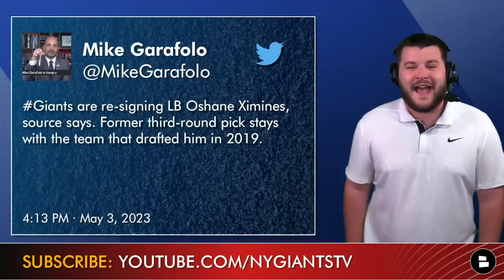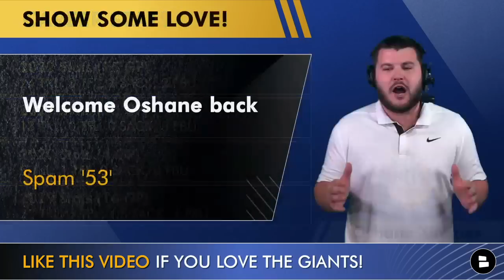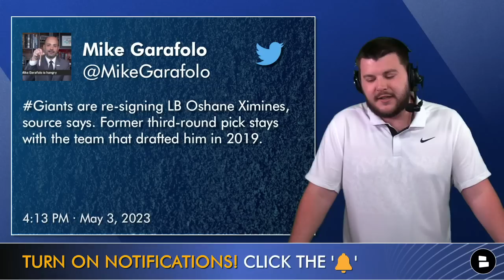GIANTS NEWS 🚨 Oshane Ximines Re-Signs With New York After 2023 NFL Draft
NY Giants news: Oshane Ximines is re-signing with the New York Giants in NFL Free Agency following the 2023 NFL Draft according to Ian Rapoport and Mike Garafolo. This Giants news comes after a busy offseason where New York made several acquisitions including Darren Waller, Bobby Okereke and now Oshane Ximines. Giants Now host Marshall Green breaks down the Oshane Ximines news, stats, highlights and more during this edition of Giants Now by Chat Sports!

Stay ahead of the game with New York Giants Now by Chat Sports.

Welcome Oshane Ximines back by spamming ‘53’!

Favorite offseason pickup by the Giants this offseason?

Notable NY Giants offseason additions:
LB Bobby Okereke (FA)
DT R. Nunez-Roches (FA)
WR Jamison Crowder (FA)
WR Parris Campbell (FA)
TE Darren Waller (Trade)
CB Deonte Banks (Draft)
C John Michael Scmitz (Draft)
WR Jalin Hyatt (Draft)

Like the Giants news and rumors you see on ESPN, The New York Post, Bleacher Now, The Athletic and more?